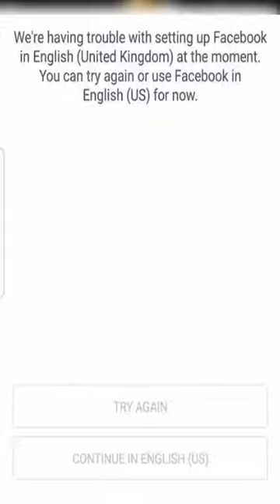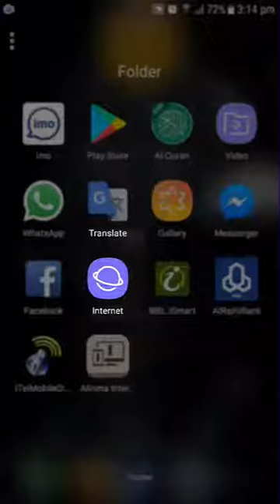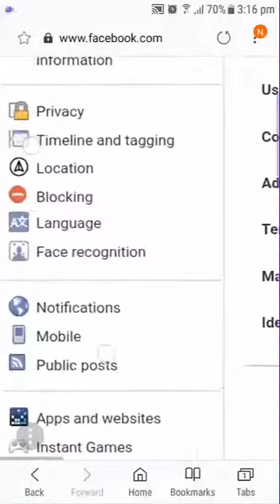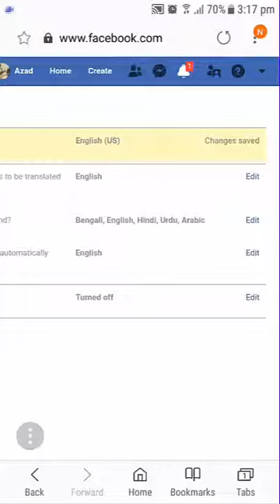ফেসবুকের ভাষা সংক্রান্ত সমস্যার সমাধান Solution for “Facebook can't setup English (United Kingdom)”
ভিডিওটি ভাল লেগে থাকলে লাইক ও কমেন্ট করতে ভুলবেন না!

"দেশকে ভালবাসুন; নিঃস্বার্থে"

ভাল থাকুন, অপরকে কে ভাল রাখুন।